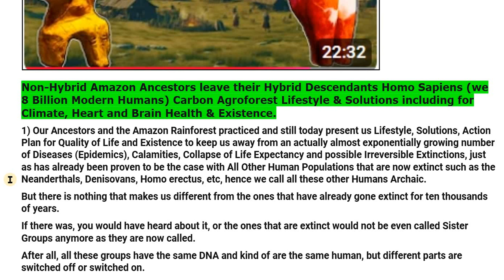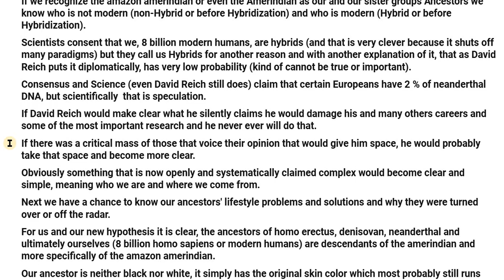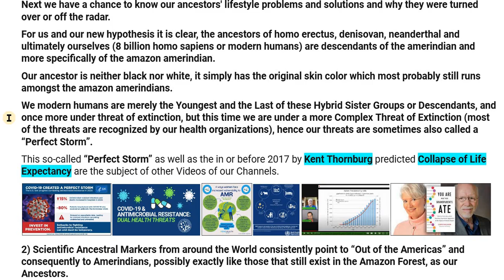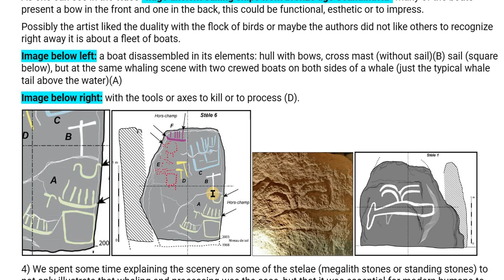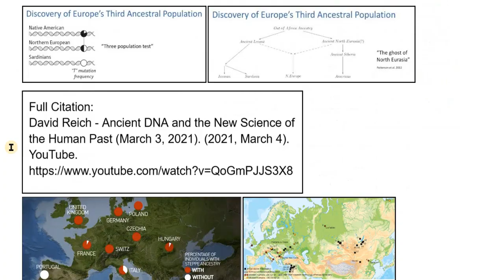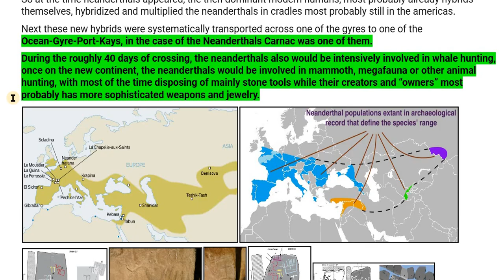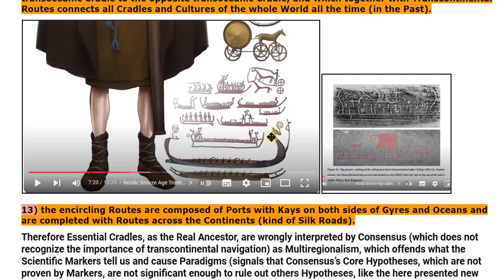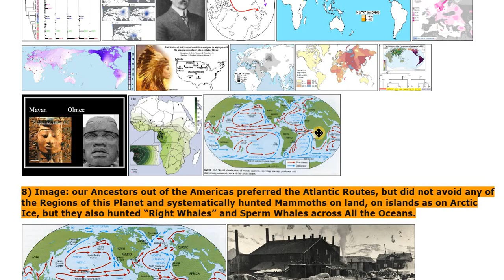*2 Non-Hybrid Amazon Ancestors left us Hybr. Descendants H Sapiens Agroforest Solutions f Existence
CHAPTERS:
00:00 1) Our Ancestors + Amazon Rainforest present Solutions, Action Plan for Quality of Life and Existence to keep us away from a growing number of Diseases, Calamities and Irreversible Extinctions, just as has already been proven to be the case with all other human populations as the Neanderthals and Denisovans (Archaic Sister Groups of us which also once emerged as Turnovers of Hybrids), just as we are the last of these Hybrids and once more but this time under a more complex Threat sometimes also called Perfect Storm, but not yet Extinct).
03:41 2) a) Scientific Ancestral Markers from around the World consistently point to “Out of the Americas” and consequently to Amerindians as our Ancestors.
04:07 3) b) Scientists recognize that Amazon Dark Earth Sequesters Carbon and is the cause of unique and long term Organic Soil Fertility (without Fertilizers) that also Sequesters Carbon Dioxide Out of the Atmosphere.
05:21 4) We spent some time explaining the scenery on some of the stelae (megalith stones or standing stones) to not only illustrate that whaling and processing was the case …
06:13 5) Such Ocean-Gyre-Port-Kay Continent combinations (Carnac is one of many) connected to inland and continent through at least one navigable river (Garonne) and to at least one region
06:48 6) What some understandably interpret as regions in a Multi Regionality thesis, for instance in Africa (to handle certain important paradigms),
11:39 END

*eng Johannes Mallants & Team, PDB SAFE HAVEN, MODEL & Destination, RN - Brazil.*

Whatsapp Autor* :
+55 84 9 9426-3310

*internal:*
Screen Recording 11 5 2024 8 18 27 AM
CHAPTERS ARE TEMPORARELY UNTILL NEW ONES FROM THE VIDEOS OF THE SERIES